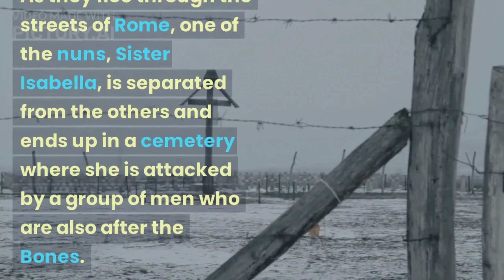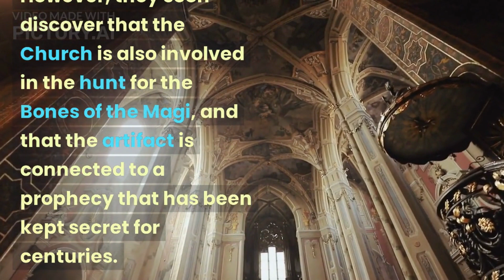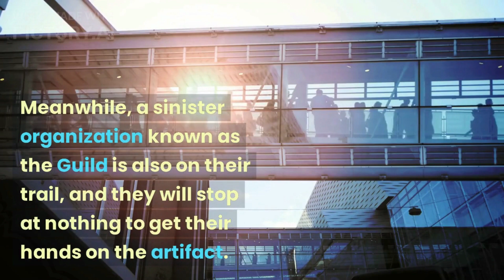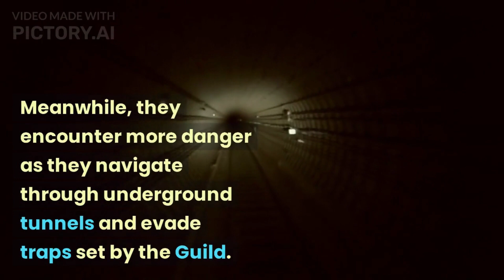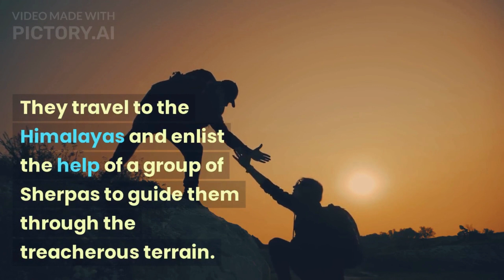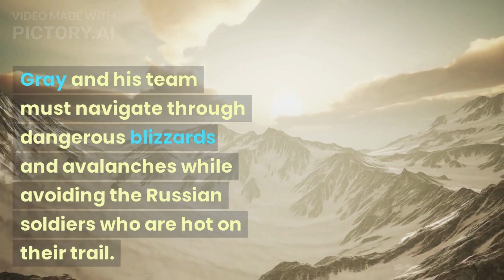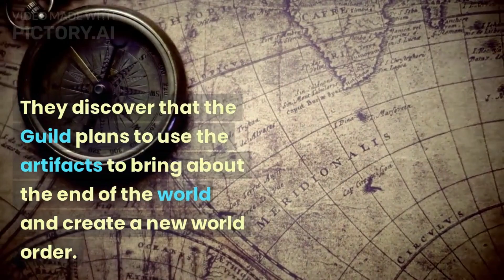Book Summary "Map of Bones"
"Map of Bones" by James Rollins

"The Map of Bones" is a thrilling novel by James Rollins that takes readers on a wild journey across the globe in search of the lost bones of the biblical prophet, Jacob. The story follows the protagonist, Commander Gray Pierce, as he teams up with a group of scientists and adventurers to unravel a mystery that spans centuries and threatens to destroy the world.

The novel begins with a gruesome discovery in the mountains of Nepal, where a group of monks have been brutally murdered and their sacred relics stolen. Gray Pierce, a member of the elite Sigma Force, is sent to investigate, and soon realizes that the theft is part of a larger conspiracy involving a secret society known as the Dragon Court.

As Pierce and his team race to uncover the truth, they are led on a chase through Europe and the Middle East, where they encounter dangerous enemies and uncover ancient secrets. Along the way, they must decipher clues left by Jacob himself, and ultimately find the Map of Bones, a mystical artifact that holds the key to locating his lost remains.

Rollins expertly weaves together historical facts with fast-paced action and suspense, making for a thrilling read. The book is filled with vivid descriptions of exotic locations and high-stakes encounters, keeping readers on the edge of their seats until the very end.

"The Map of Bones" is not only a thrilling adventure story, but also a meditation on faith and the power of belief. Rollins explores the role of religion and myth in shaping human history, and asks important questions about the nature of faith and the limits of human understanding.

Overall, "The Map of Bones" is a captivating read that will keep readers engaged from beginning to end. With its intricate plot, well-drawn characters, and pulse-pounding action, it is a must-read for fans of adventure, mystery, and suspense.